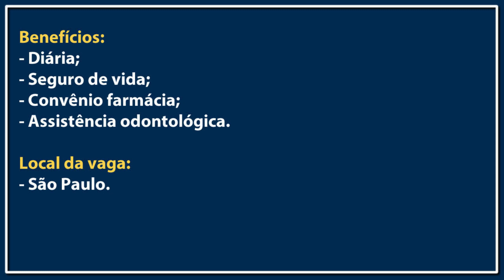TRANSPORTADORA LUFT ABRE VAGAS PARA MOTORISTA CATEGORIA D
A empresa Luft está com vagas para motorista categoria D, os interessados em participar do processo seletivo devem atender os requisitos abaixo.

Vaga para motorista categoria D em são paulo